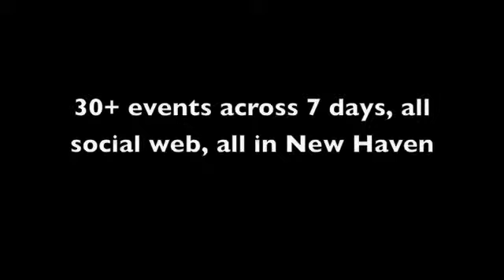swCT2010: Mayor JohnDestefano